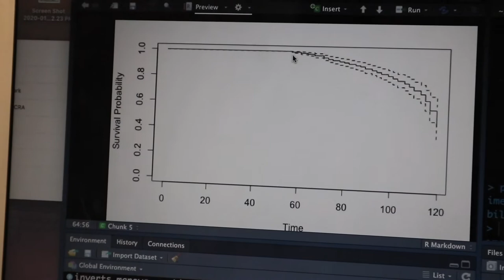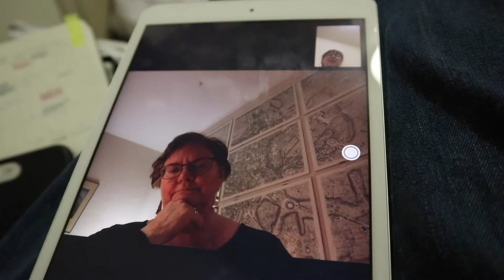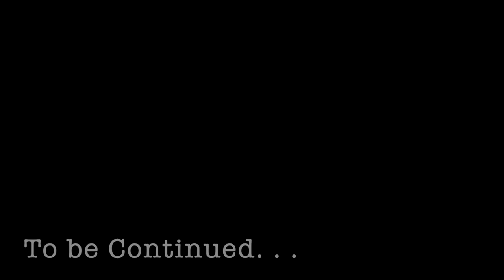The Thesis Diaries pt. 4 [Leaving MTA '20]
Part 4 of the Lost Thesis Vlogs. Let's travel back in time to March/April of 2020 when we were 15 days into Lockdown in Sackville NB.

I found out I had to fly back to Ontario via Moncton, Halifax, and Toronto where I'd stay overnight in an empty Fairmont Hotel (very spooky). Then take the train to Kingston where I would attempt to write 2 final exams and finish my exams while completely isolated for 2 weeks. . .back then we weren't allowed outside for walks so you can guess how well that went :D

I'm now in Kingston trying desperately to finish another thesis lol (Paul if you're reading this I promise I'm working on it :) )